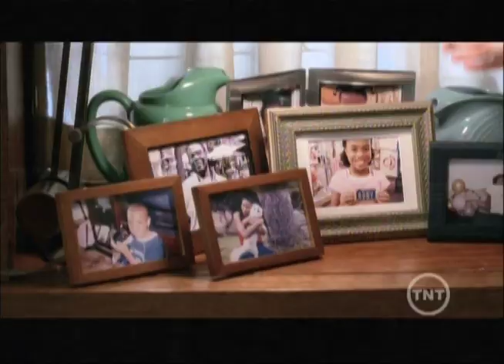TNT The Closer 304 Sneak Peek 2007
A "sneak peek" of episode 304 of The Closer edited back in 2007 by Guillotine Post founder Michael Koepenick with TNT writer/producer Belinda Lott. We did a season of The Closer sneak peeks (several other shows too) and had a blast doing them. Atlanta editor Amy Linton did the ending promo editing - as she did for many years.